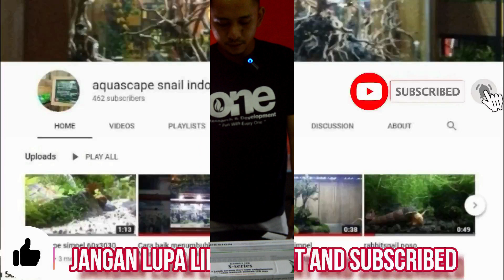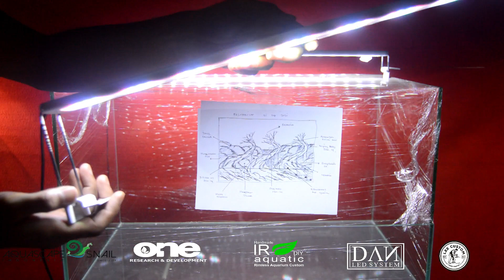Seri S vs Seri Z " LED pabrikan merk K****** dulur penghobi mau pilih yang mana neeyyyyy.....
OFFICE :
Jln. Raya Bandung no.79 Sadewata Cianjur
Kabupaten Cianjur JAWABARAT - INDONESIA
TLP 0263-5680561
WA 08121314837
( Depan Asrama Haji )

Management phone / WhatsApp
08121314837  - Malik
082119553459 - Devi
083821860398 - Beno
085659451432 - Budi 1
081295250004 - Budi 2